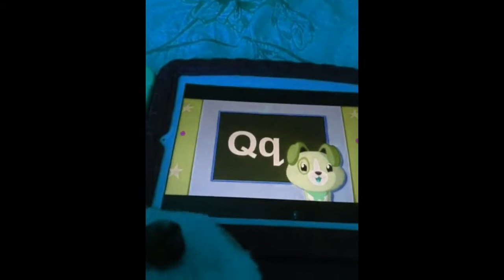Codorniz tranquila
Q